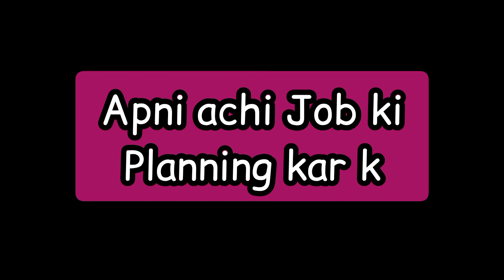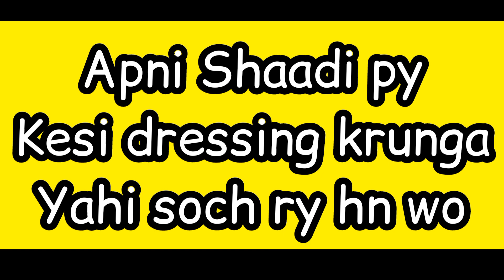choose one number | love quiz | love quiz game | love quiz Status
2nd Channel link